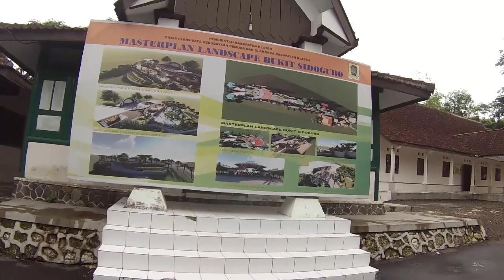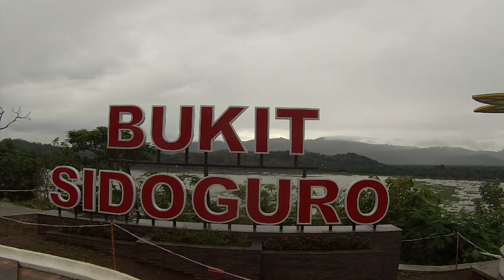Bukit sidoguro klaten